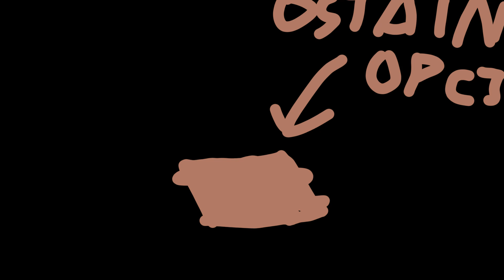Nie zjadłem schabowego i babcia się na mnie zemściła Prawdziwe historie parodia #15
Zachęcam do zostawienia suba i łapki w górę

źródła: